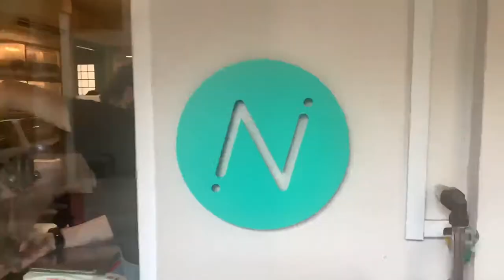A Simple and Meaningful Cup of Latte at Nylon Coffee Roasters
Tucked at a HDB void deck shop unit hidden away from the hustle and bustle of the city is Nylon Coffee Roasters.

Avid coffee drinkers would surely have heard of this coffee house, which is well known for its sustainably sourced coffee beans and unpretentious simple cup of nice and aromatic coffee.

They close pretty early each day, so if you happen to be around the vicinity during the day and are craving for a cuppa and nothing else, be sure to pay the coffee house a visit!